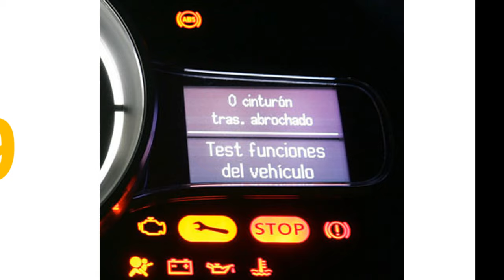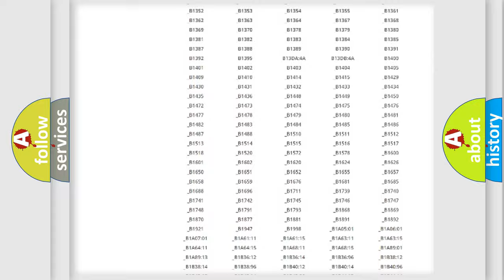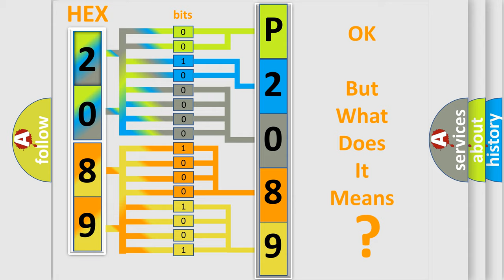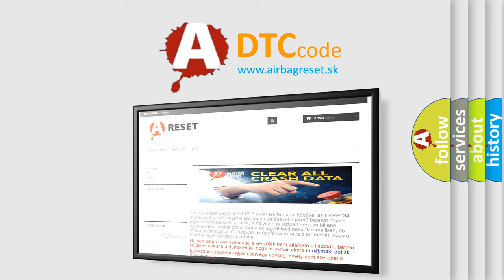DTC Suzuki P2089 Short Explanation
Contents:
0:21 Basic DTC analysis according to OBD2 protocol standard.
1:48 Insight into programming
2:58 A diagnostically understandable description of the Diagnostic Trouble Code
3:05 Basic error definition

Make:
Suzuki
Code:
P2089
Definition:
No Cluster Bus Message
Cause: